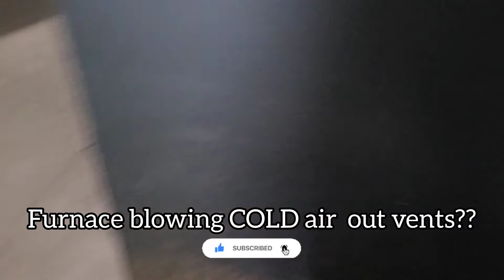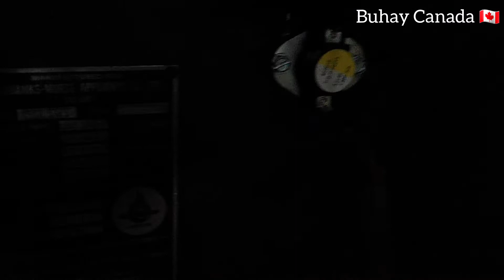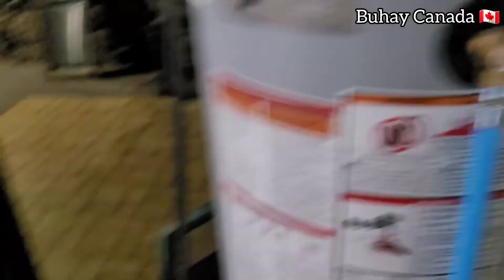Problema ito pag nagkataon Furnace Blowing COLD air out vents? |Buhay Canada 🇨🇦